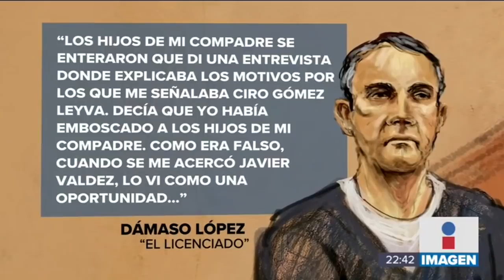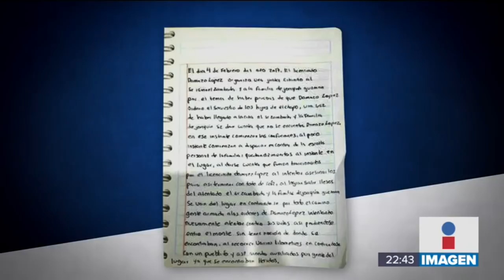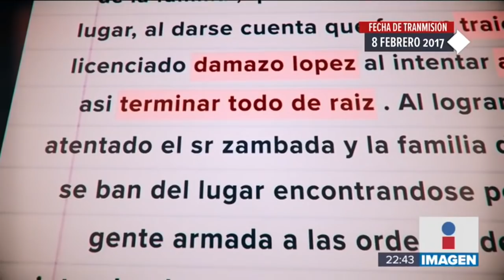Aclaración sobre la mención en el juicio del Chapo de la carta que publicamos en Imagen Noticias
Durante el juicio en NY hoy se mencionó la carta que publicamos en ImagenNoticias de los hijos de Joaquín “El Chapo” Guzmán, y quiero hacer esta aclaración